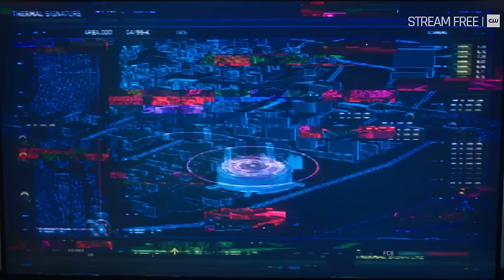Who is the “Black Flame” Villain? - The Flash Season 8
--- Channel Info ---